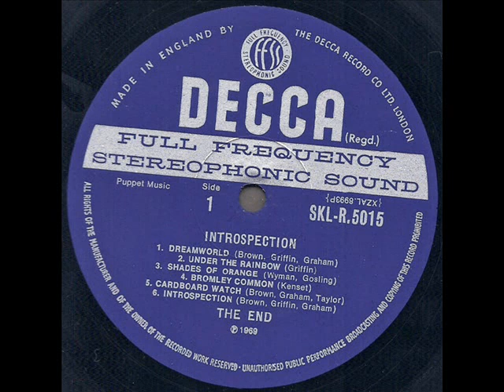The End "Introspection" 1969 *Bromley Common*